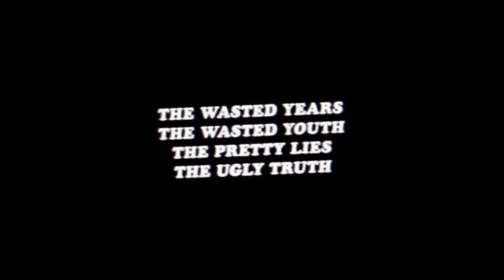keygen.exe by siouxxie sixxsta (why so serious tiktok joker)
Tiktok edit pg: ghostifiedheroine
Ig edit pg: multigothicedit
Watpatt: lowkeyskneeler
2nd Wattpad: Murphyssock
Audiomack: jaxqla